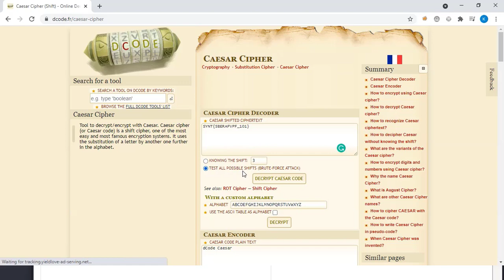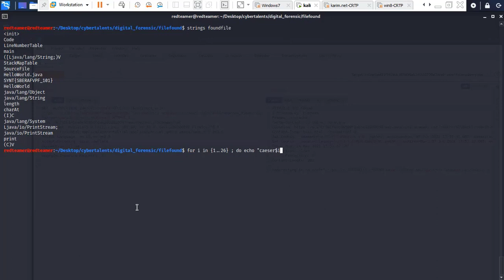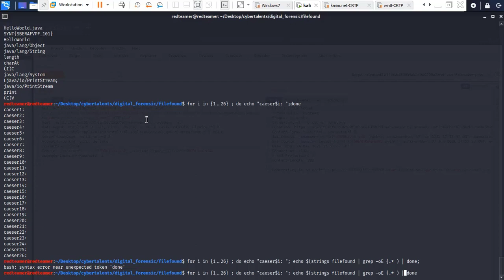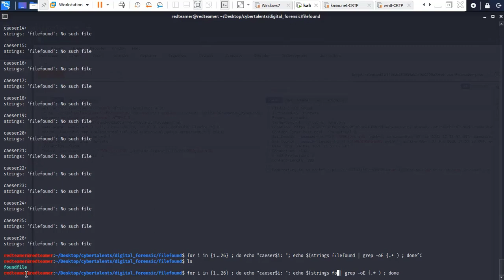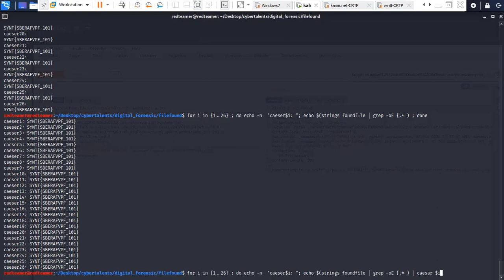Cybertalents walkthrough |File Found بالعربي | Digital forensic challanges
install caeser :sudo apt install bsdgames
CTF
Cyber security,
Capture the flag competition
ethical hacking course
cyber talents
ctflearn